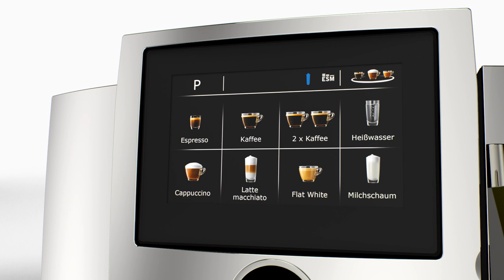JURA S8 - Kaffeevollautomat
Die stilvolle S-Linie in prägnantem, skulpturalem Design brilliert mit Qualität und Präzision in allen Belangen. Sie vereint das Beste aus der Kompaktklasse mit Elementen aus dem Premiumsegment und besticht sogar mit einem Hauch GIGA. Die eindrucksvolle Spezialitätenvielfalt und das meisterhafte Kaffeeresultat überzeugen selbst anspruchsvolle Genießer. Das Bedienkonzept erfüllt sämtliche Ansprüche an Einfachheit und Intelligenz. Die S-Linie von JURA schafft ein neues Segment bei Vollautomaten: das Premium-Mid-Segment.